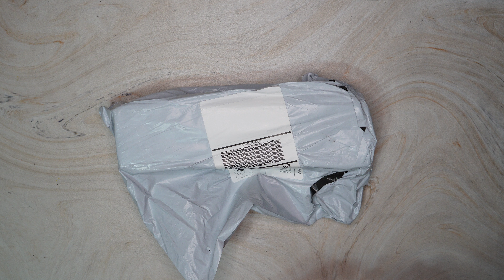laptop stand STANDS unboxing